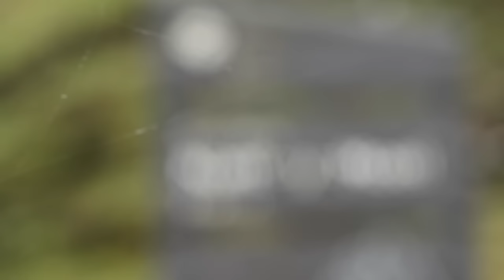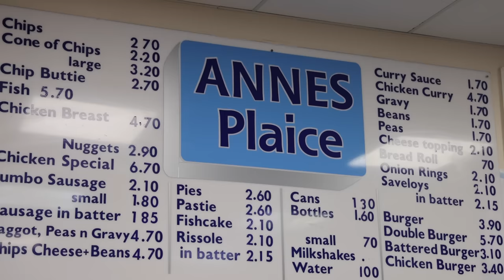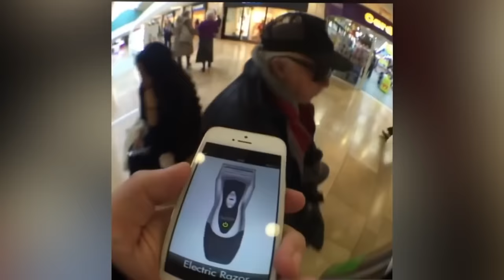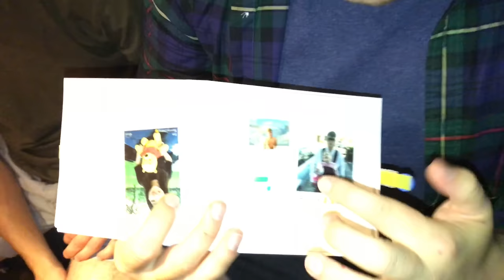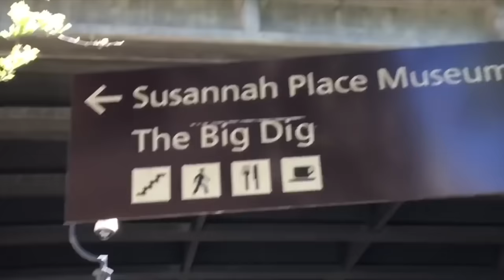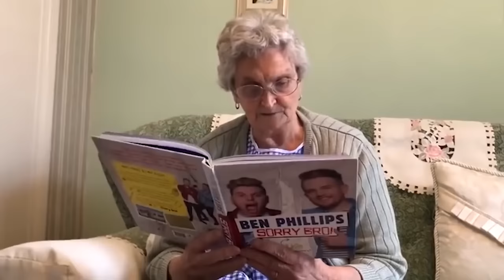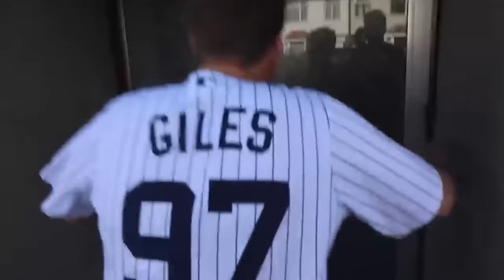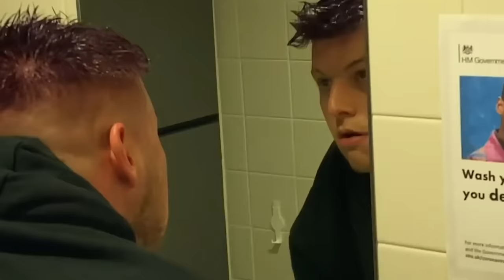10 YEARS OF BEN & ELLIOT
I don't know where to start and clearly where to end as we celebrate 10 years of Ben & Elliot, never in a million years did I think we'd be lucky enough to entertain billions of you yet alone millions... I'd like to thank you the fans and the followers first and foremost, without you this channel would never have been possible... but most of all I want to thank Elliot Giles AKA poor Elliot for being the life and soul of every video, I know I've given you a hard time but bro I wouldn't change the last 10 years for the world and I'm pretty sure deep down you feel the same...

Thanks Bro.

BP